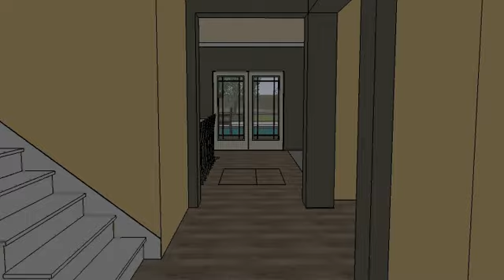Hillsdale Estates - Concept 2 - fly thru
Concept Plan #2 for a residence located at Hillsdale Estates, Star, Idaho.
trhe master plans include options for; the entry drive, outdoor kitchen, pavillion, outdoor fireplace and more.